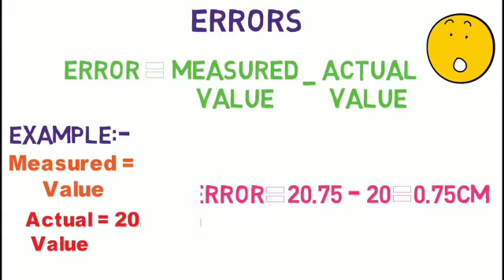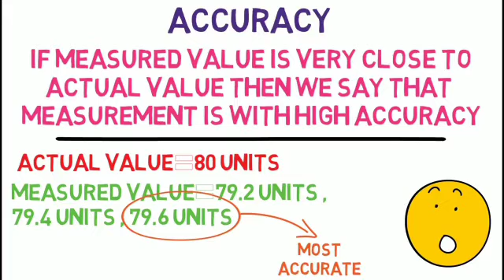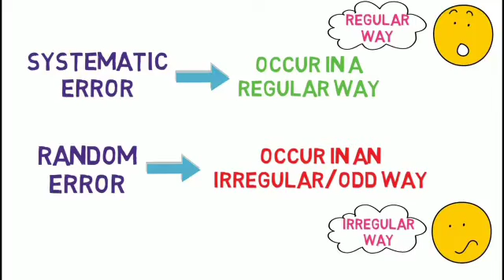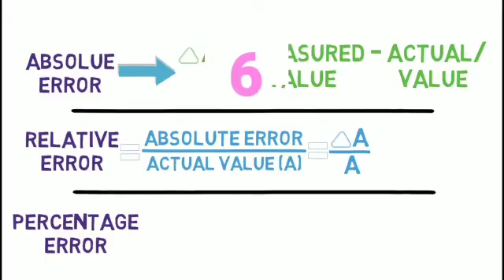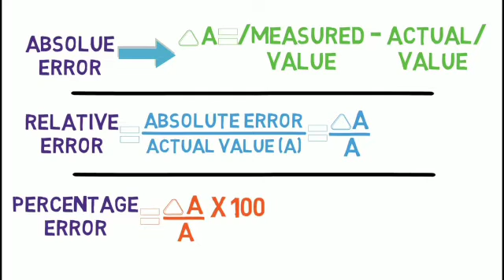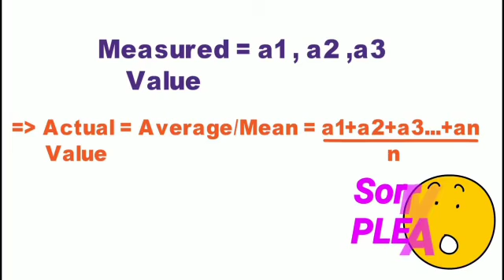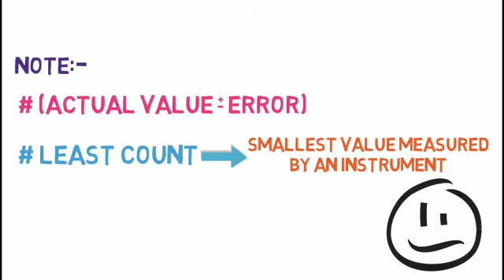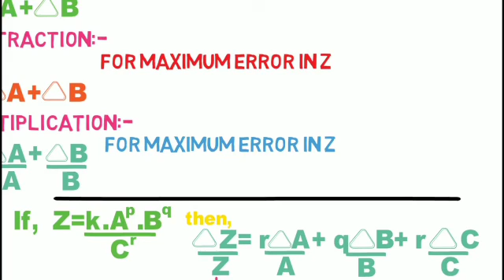UNIT'S AND MEASUREMENTS | PART - 3 | CHAPTER NO. 2 | CLASS XI | VJ STUDY